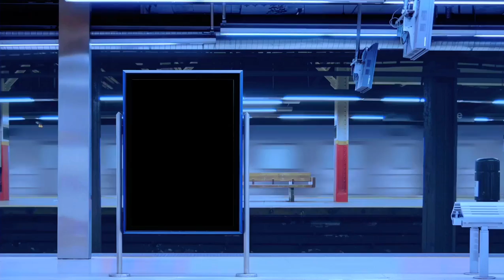ADGASS SHS LIFE (TRILLER)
#TRILLER## 📽️we are entreating everyone to stay tune to our incoming episodes 🔥🔥🔥🎞️🎬🎥📽️